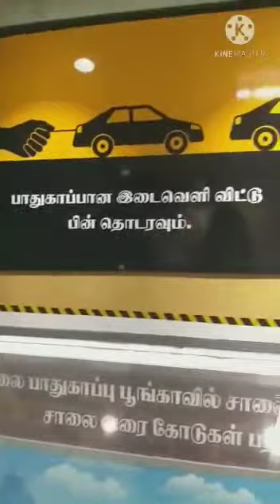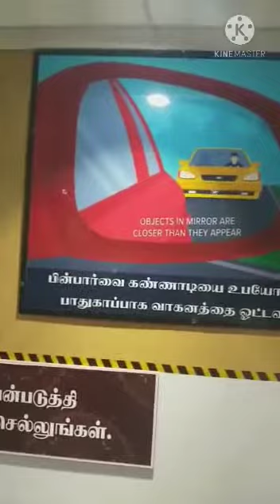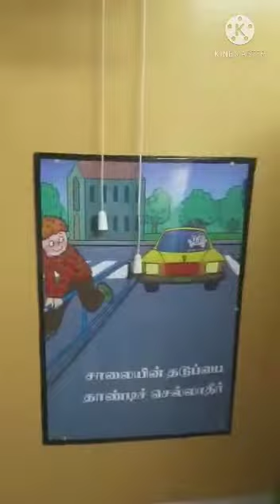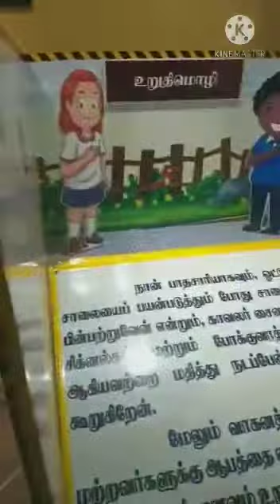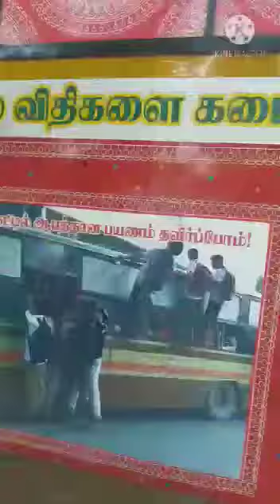Safety Awareness | Varshini Padmakumar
Hello guys This is my second video.  It is an awareness video initiative by our state government.  I came across this when I went to YMCA book fair.